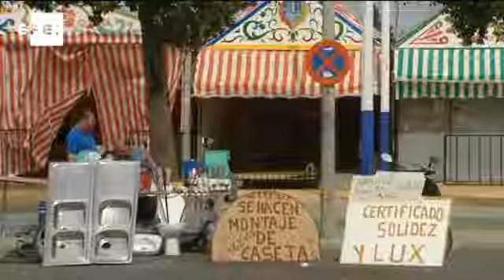Todo preparado para una Feria de Abril marcada por la crisis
Sevilla, 21 abr (EFE) (Imagen: Manuel Garrido).- El recinto de la Feria de Abril de Sevilla ya está preparado para acoger desde la medianoche del próximo lunes su 165 edición, que este año se prevé marcada por la crisis y ha motivado que, por primera vez, el Ayuntamiento suspenda las tradicionales recepciones en su caseta principal.
El delegado de Fiestas Mayores, Gregorio Serrano (PP), en declaraciones a Efe, ha justificado la anulación de las recepciones por la necesidad de "dar ejemplo" y por "solidaridad" con los más de 86.000 parados sevillanos y con los funcionarios municipales a los que se les recortará el sueldo por un plan de ajuste aprobado.
"No es el momento de dar recepciones", ha concluido el concejal antes de mostrar su confianza en que el buen tiempo anunciado permita la afluencia masiva de personas al recinto ferial y palíe en parte la bajada de negocio experimentada en Semana Santa por culpa de la lluvia.
Así, en las 1.048 casetas de Sevilla familiares, de empresas, asociaciones y particulares esperan que no se produzca el descenso de la facturación registrada en Semana Santa, que ha sido del 11 % en los hoteles y del 30 % en la hostelería.